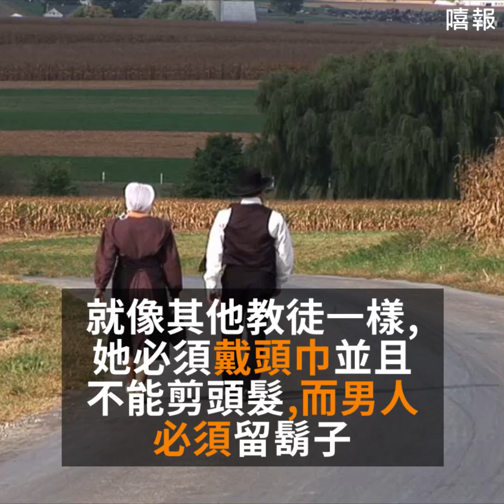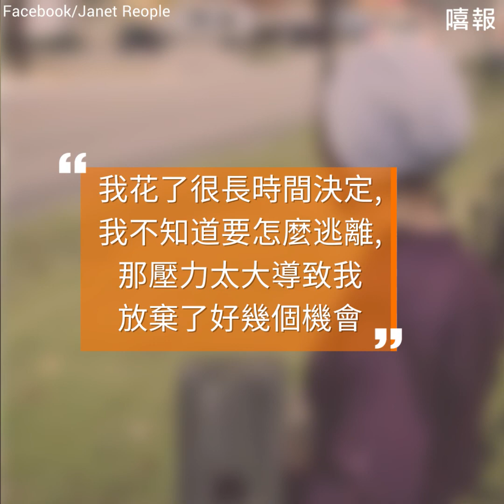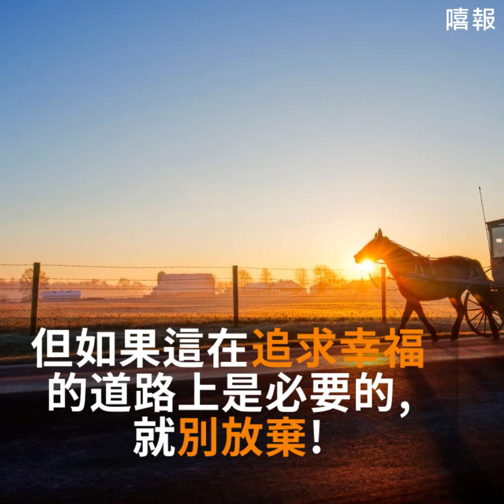這個女孩從小活在「中古世紀」, 20年後...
明明出生在現代，但這個小女孩從小在家就沒有電、沒有瓦斯天然氣、沒有電腦、手機、電視，沒有流行品牌、漂亮衣裙和運動鞋，20年後，她終於受不了!